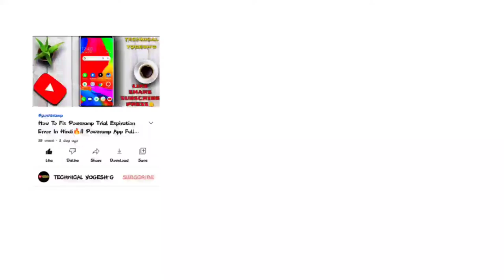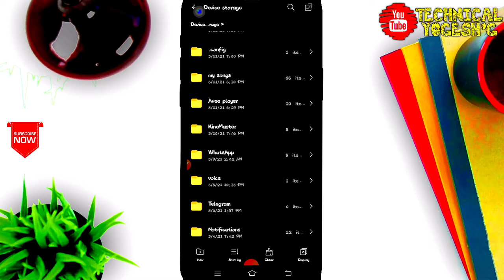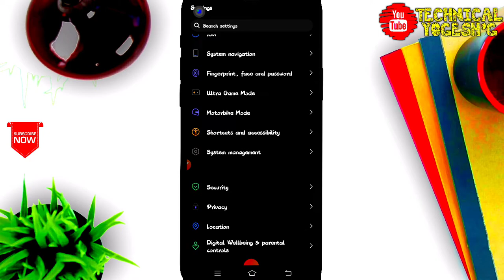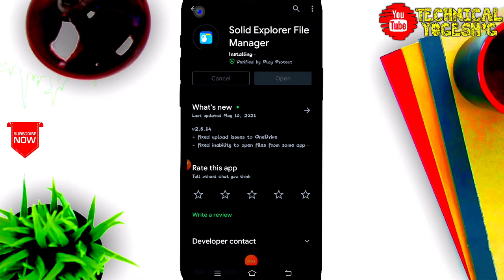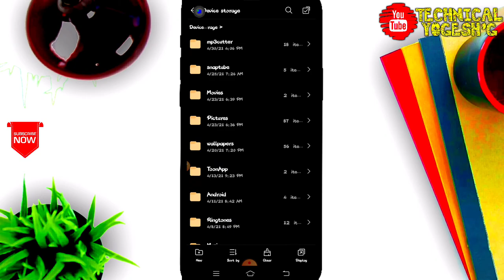🔴 LIVE PROOF | How To Fix Data Folder Not Show In Android 11 🔥How To Copy Obb File In Android 11😮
How To Fix Data Folder Not Show In Android 11 🔥 Android 11 Bug 😮

Hello dosto aaj ki video me maine aapko btaya he ki jab hum android 11 me apne mobile ko update kr dete he tab ek problem aati he jisme aap amdroid folder ke ander data or obb folder ko manually access nhi kr skte ho is problem ko kaise fix kiya jaye ye aajki video me bataya he

Any problems please send me at insta@technical_yogeshg

TAGS👇

how to access data folder in android 11 zarchiver
how to access data folder in android 11 tamil
how to access data folder in android 11 samsung
how to access data folder in android 11 without root
how to access data folder in android 11 malayalam
how to access data folder in android 11 without pc
how to access data folder in android 11 with root
how to access data folder in android 11 with pc
how to access data folder in android 11 english
how to access data folder in android 11 in tamil
how to access data folder in android 11 in realme
how to access data folder in android 11 no root
how to access data folder in android 11 tagalog
how to access data folder in android 11 vivo
how to access data folder in android 11 vivo y11
how to show data files in android 11 tamil
total gaming
garena free fire
free fire
Emiway new song
Emiway bantai
Emiway
sidhu moosewala
funny
live insaan
triggered insaan
android folder data not showing
how to access data folder in android 11
how to access obb folder in android
obb folder not showing
sidhu
sidhu moosewala
Girl Formula
Chai Bisket
Krazy Khanna
bbc gujarati
gujarat samachar
બીબીસી ગુજરાતી
free fire
garena free fire
total gaming